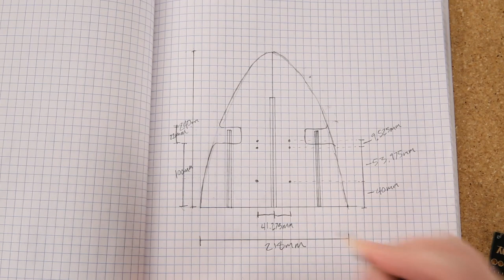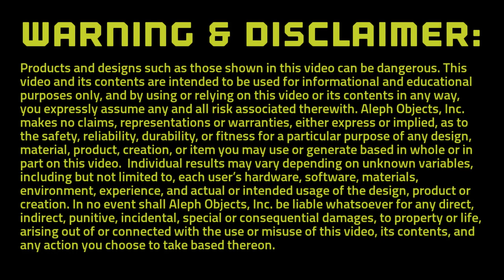3D Printed Longboard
Carve into spring and lean into the curves as you explore the possibilities of functional design on four wheels. Use the LulzBot TAZ MOARstruder to 3D print your own durable longboard deck!

A functional skateboard is just the start. Take an idea and make it real with LulzBot 3D Printers. Here's how: